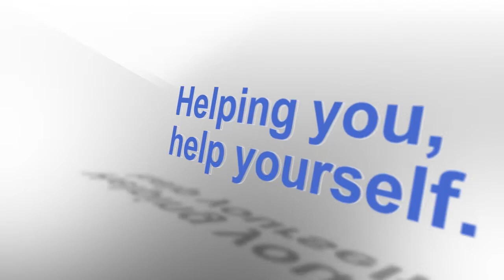Wellness Connection 5